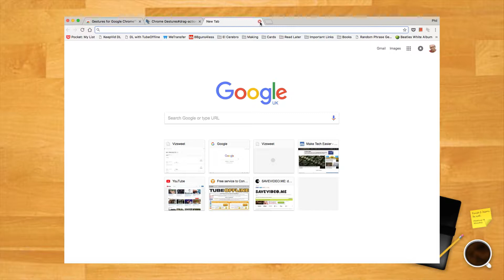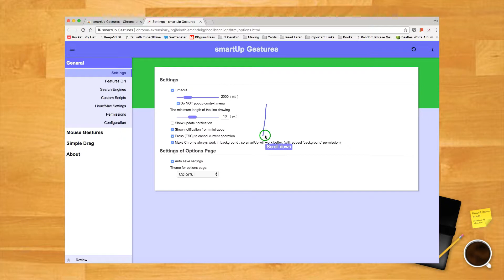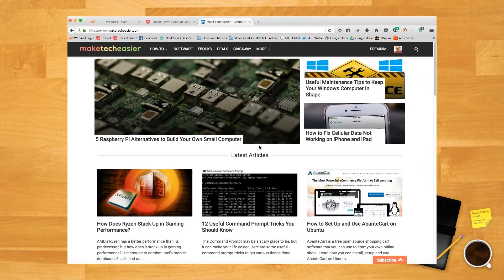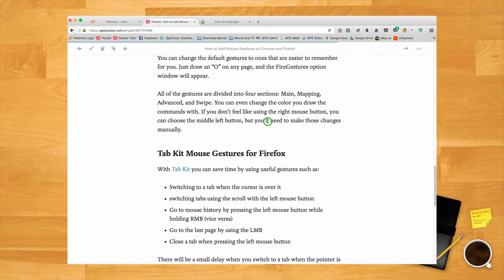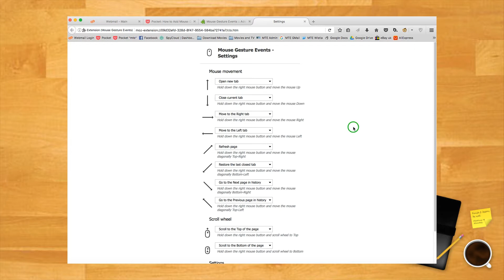How to Add Mouse Gestures to Chrome and Firefox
What Google Chrome extensions and Firefox add-ons exist to add mouse gestures to your browsers? For the article on the blog go
For full transcript hit the captions/CC button.